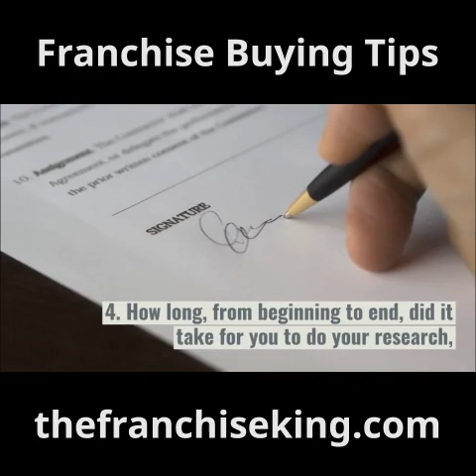The Top 15 Franchise Research Questions to Ask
When it comes to doing good franchise research, calling existing franchisees is the best way for you to get the answers you need. And once you have those answers, you'll be able to make a smart, informed yes or no decision on the franchise you're interested in buying. Use these proven questions!